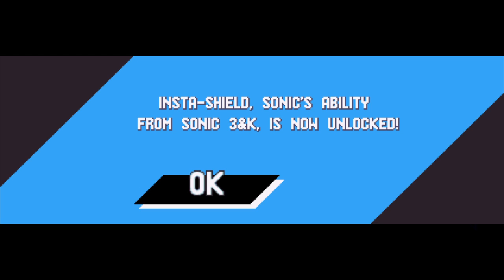Sonic Mania Full Playthrough (Part 12) *no commentary*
Sonic Mania Playthrough as Sonic and Tails.